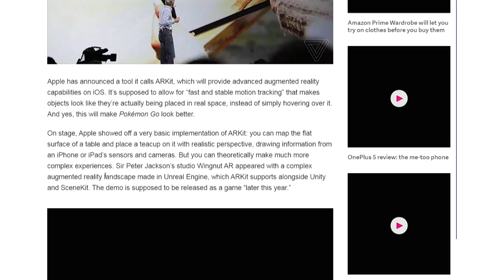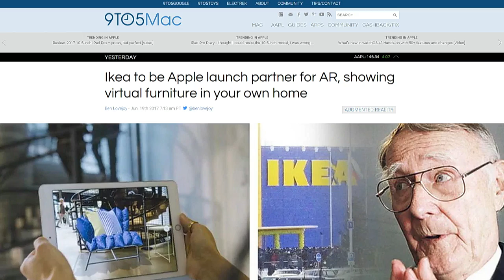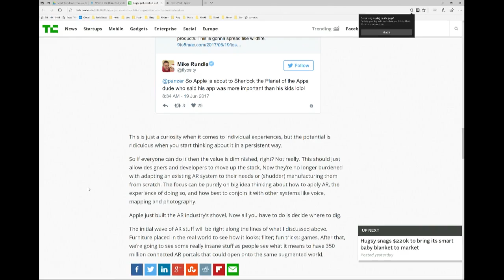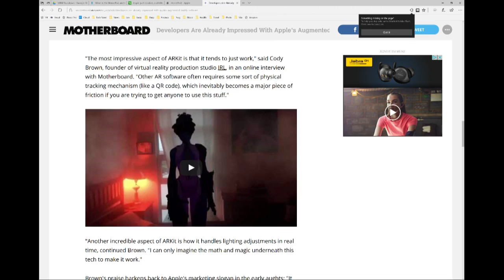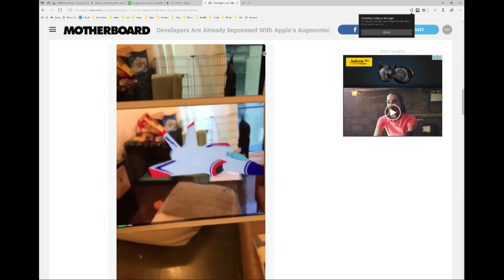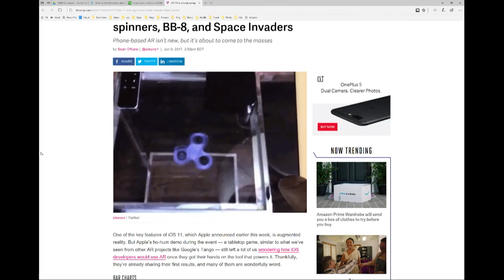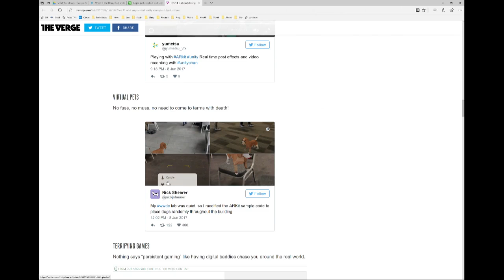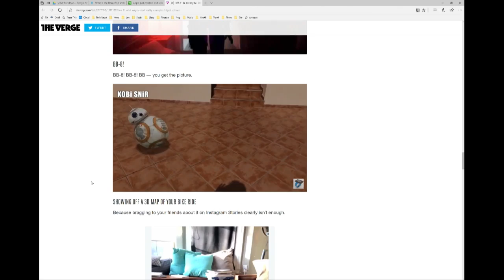Apple ARKit Will Revolutionize AR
Apple's ARKit for iOS 11 is a dead-simple solution for developers who want to use AR without doing all the math themselves. Here's how it could change the industry forever.